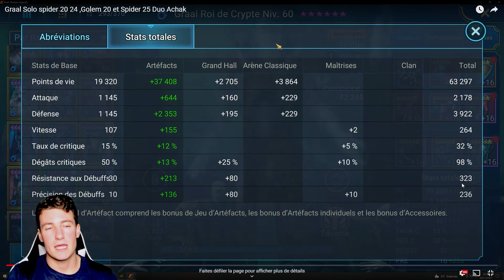GRAAL ROI DE LA CRYPTE | SOLO GOLEM ET ARAIGNEE 20 + RAID: SHADOW LEGENDS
⭐Merci au dernier abonné:  Olivier Gadan⭐

Salut tout le monde, bienvenu sur cette vidéo ou je vous montre un Graal Roi de la Crypte qui peut solo l'araignee 20 et 24 et le golem 20. SI vous avez des questions n'hésitez pas à me contacter sur Discord :)

PARRAINAGE: Voici mon lien d'installation pour Raid: Shadow Legends. Installe-le à l'aide de ce lien et nous gagnerons tous les deux des cadeaux gratuits qui nous donneront un coup de pouce !